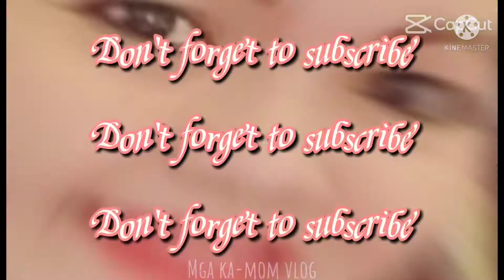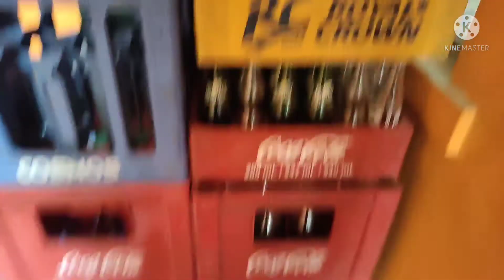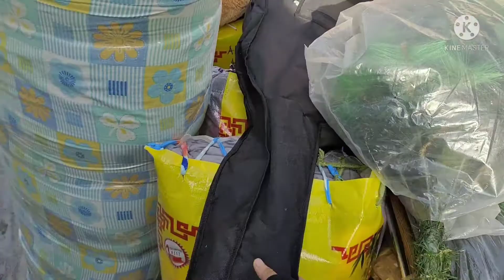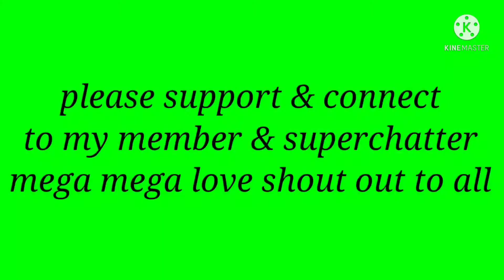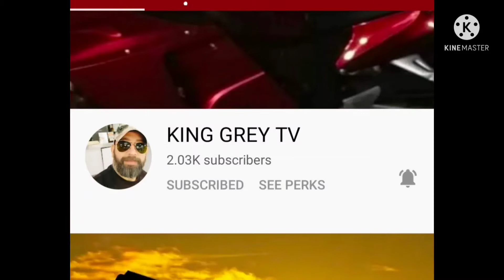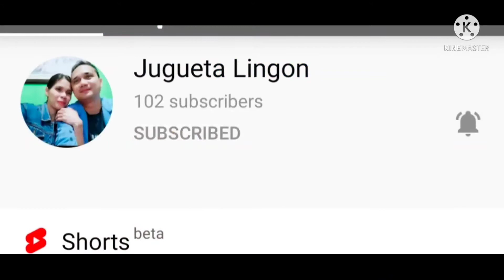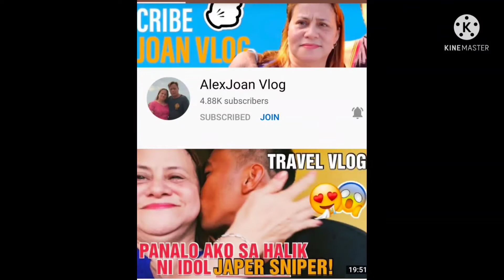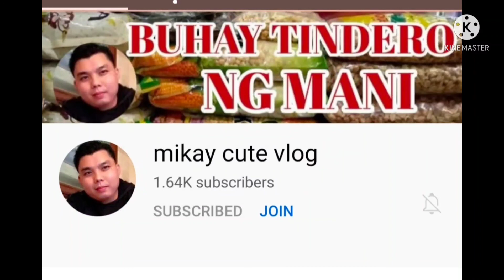Buong bahay sinakyan sa Van